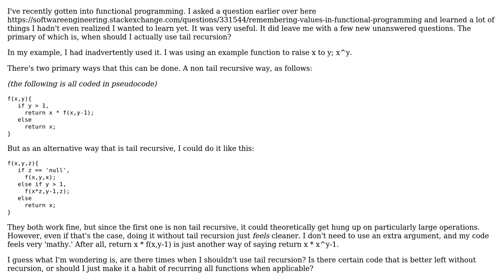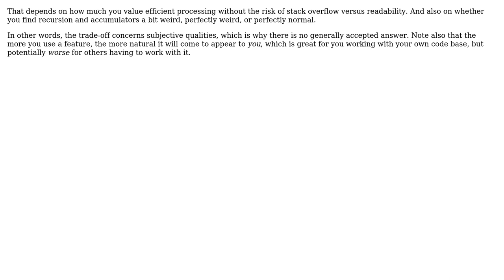Software Engineering: When to use tail recursion? (2 Solutions!!)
Software Engineering: When to use tail recursion?

With thanks & praise to God, and with thanks to the many people who have made this project possible! | Content (except music & images) licensed under CC BY-SA | Music | Images & others | With thanks to user Ucenna user Kilian Foth user Karl Bielefeldt and the Stack Exchange Network Trademarks are property of their respective owners. You are responsible for your own actions.